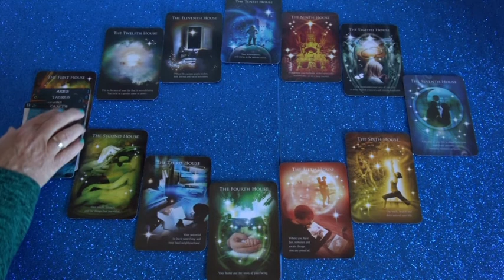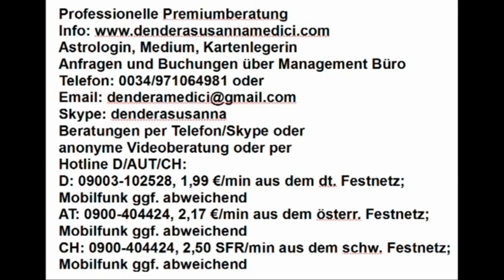Monatshoroskop als Blitzberatung